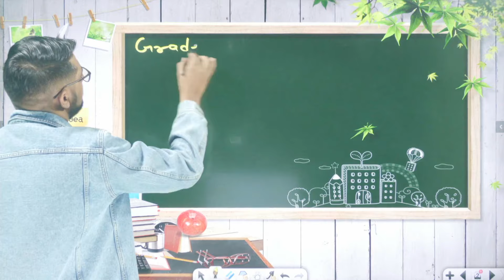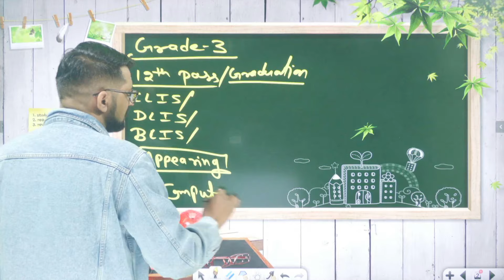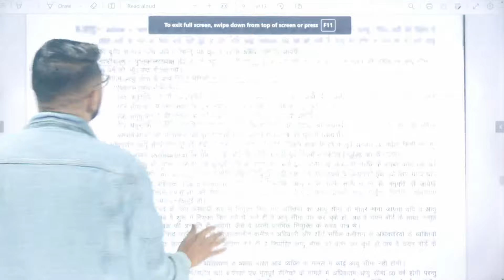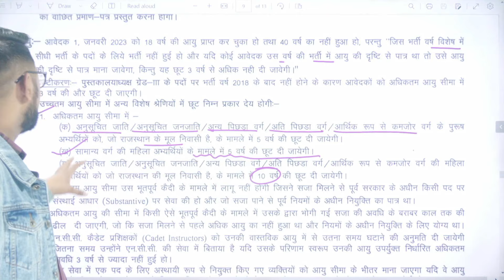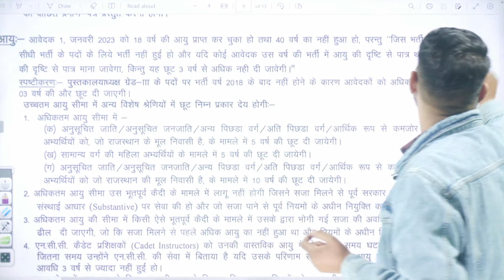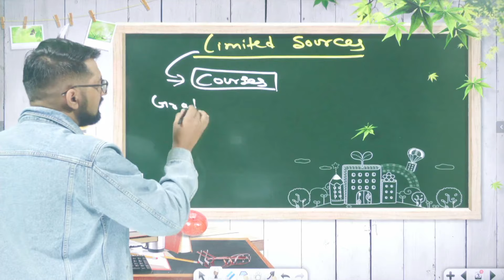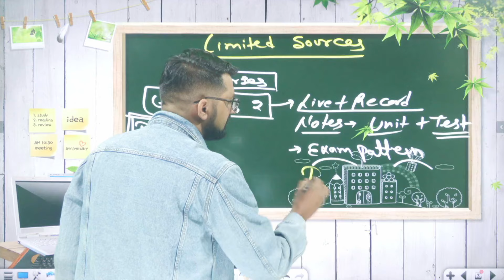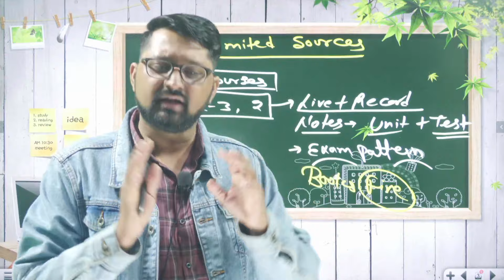Rajasthan Librarian Grade 2, Grade 3 New Vacancy 2024, Qualification, Age, Form Detail By Mukesh Sir